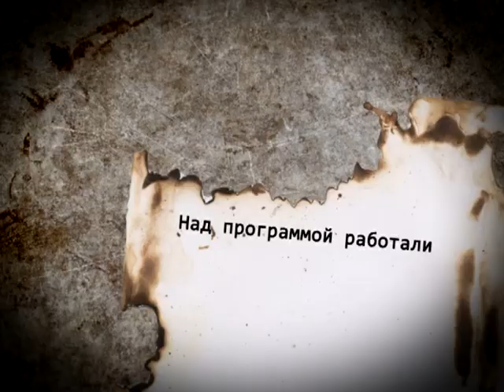День Победы 13.04.15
Иван Степанович Макеев фронтовик, командир минометной батареи. Участник Курской битвы, освобождения Харькова, форсировал Денпр и Днестр. Сейчас он возглавляет городской совет ветеранов. Иван Степанович Макеев награжден двумя орденами Ленина, орденами Трудового Красного Знамени, Красной Звезды, Отечественной войны 1-й степени, орденом «Знак Почета», медалью ордена «За заслуги перед Отечеством» 2-й степени и многими медалями. Также Ивану Макееву присвоены звания почетного гражданина Рязани и Рязанской области.